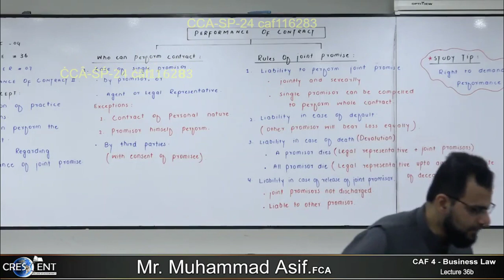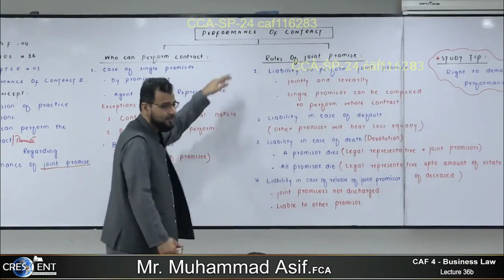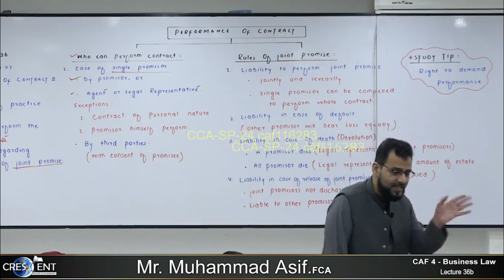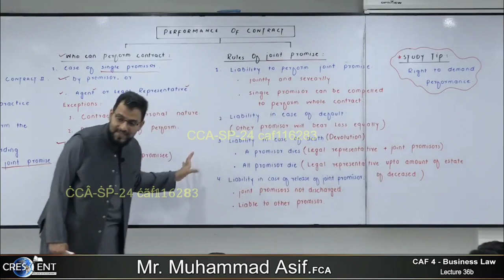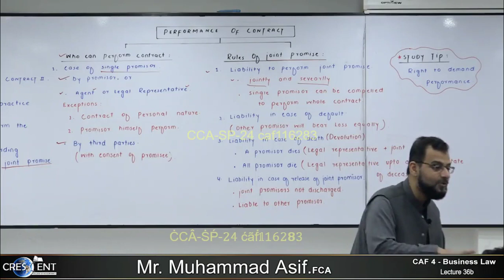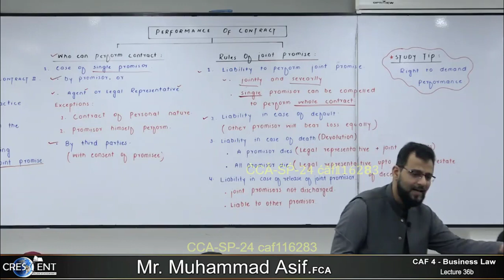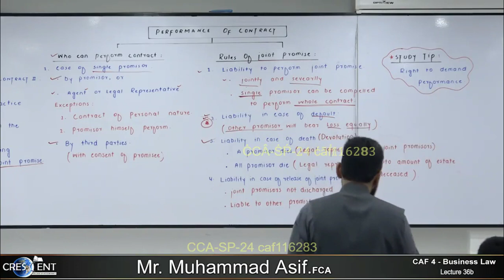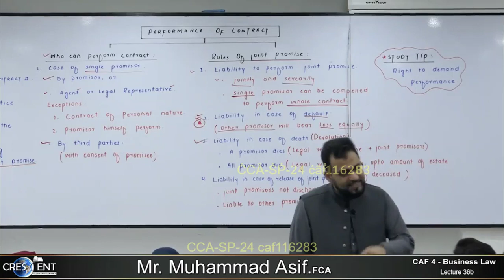CAF 04 - BLAW | LECTURE 36b | SIR M ASIF | MARCH 24